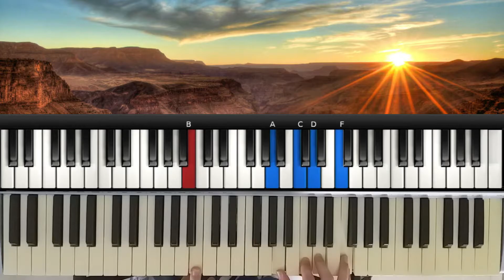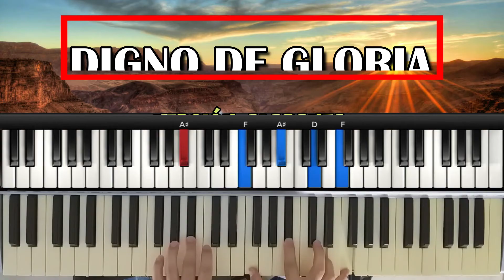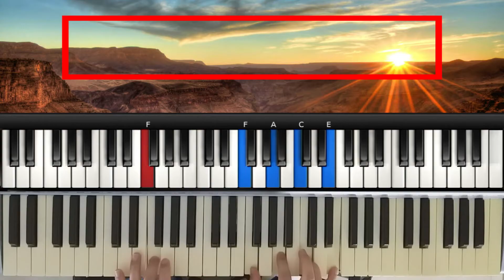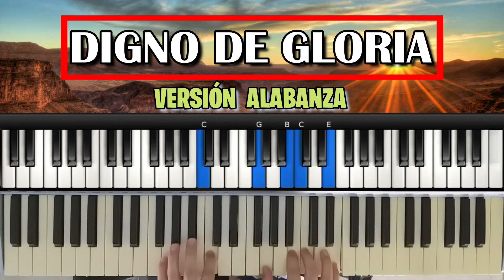Digno De Gloria Versión Alabanza Armonía Avanzada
Digno De Gloria Versión Alabanza Armonía Avanzada en Piano